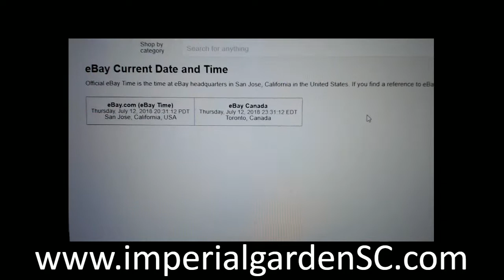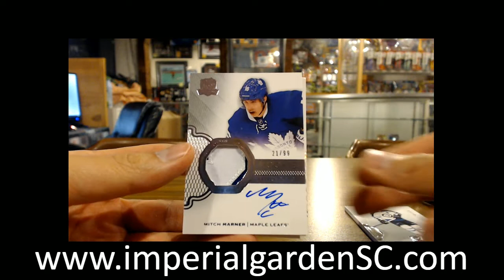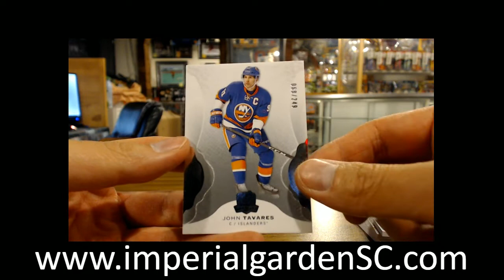*MOJO* SINGLE BREAK #1743: 16-17 UPPER DECK THE CUP (EXQUISITE) NHL HOCKEY BOX